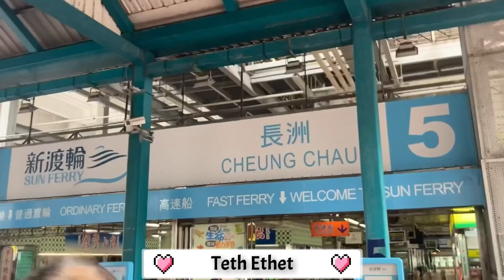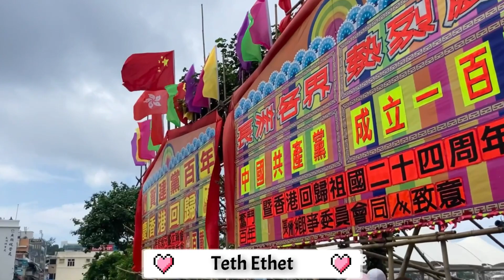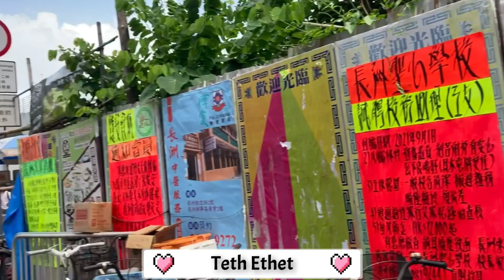On the way to Cheung Chau Island||Again| Part 1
Can’t get enough of this beautiful Island in Hong Kong. One of a must visit place when you come to Hong Kong.

Having fun with my sisters in Christ family.